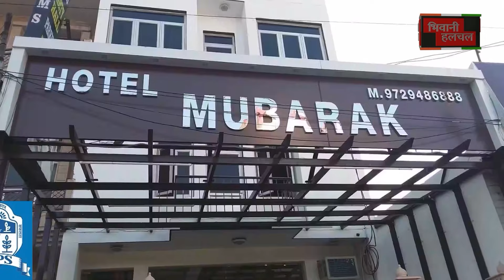पूर्व सीएम भूपेन्द्र सिंह हुड्डा जेल भी जाएँगे और डरेंगे भी - डॉ अजय चौटाला